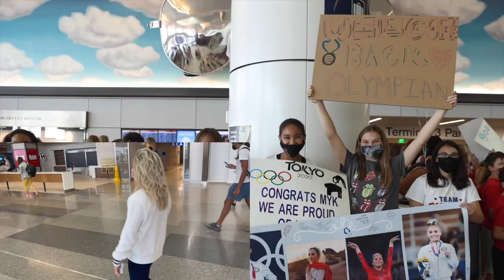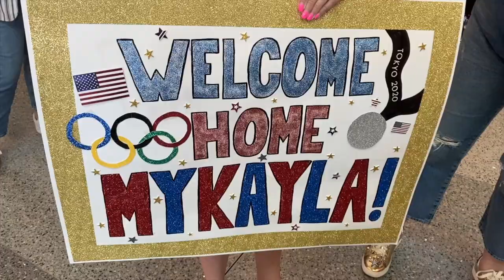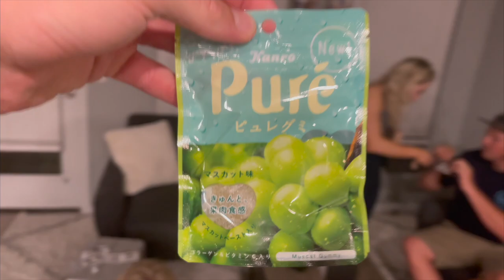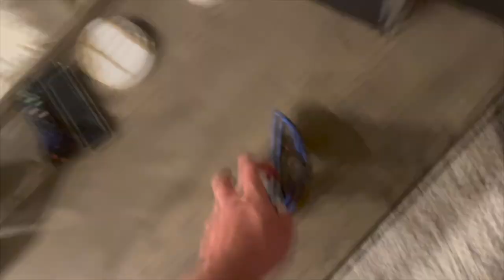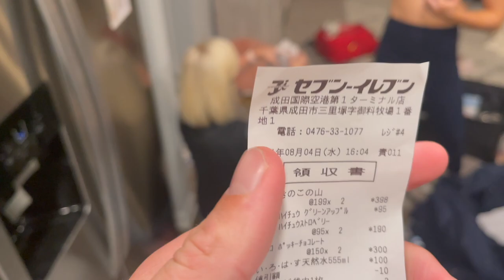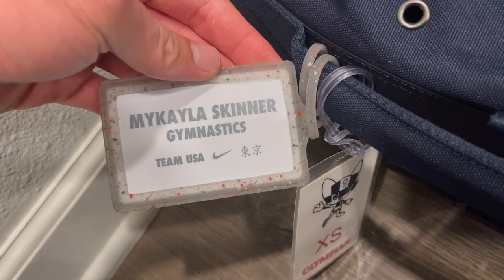Everything I brought home from the Tokyo Olympics. Team USA apparel and more!!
Too much stuff.
This video shows Mykayla’s homecoming at the airport and our adventures unpacking all of her Tokyo suitcases, before going back to the airport 12 hours later for vacation!

🎶Outro song done by Ryan Gratil 📸 @rygratil
🤸🏼‍♀️Intro video animated by Lemar Barrett 📸 @theanimatedpoet
Homecoming video filmed and produced by Leavitt Wells